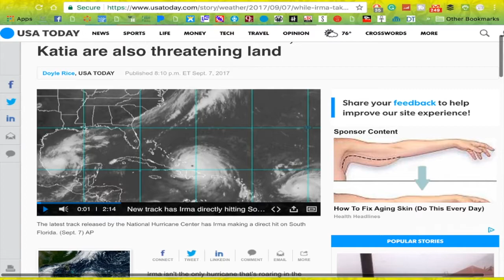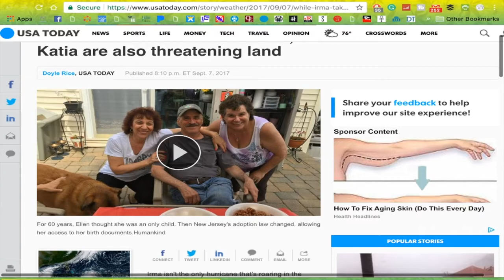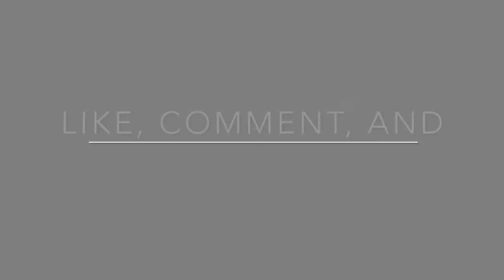FACT OR FICTION?